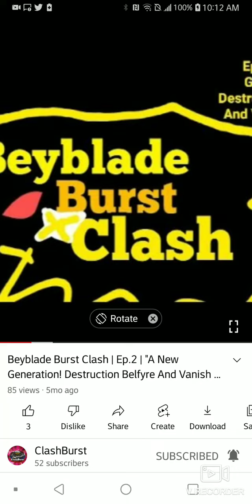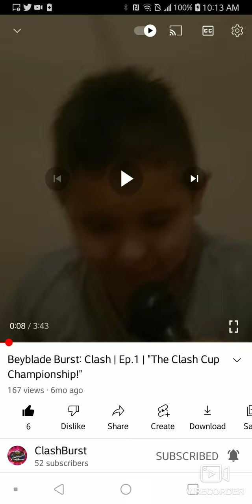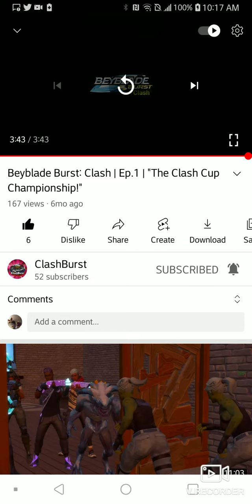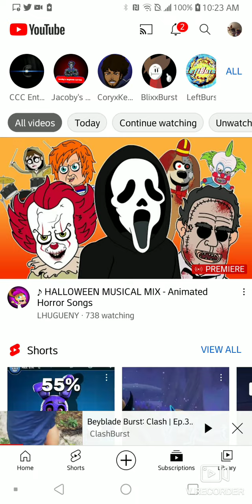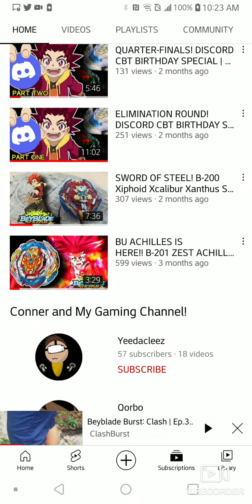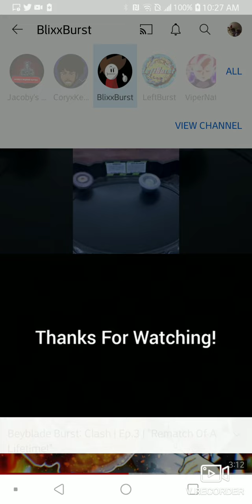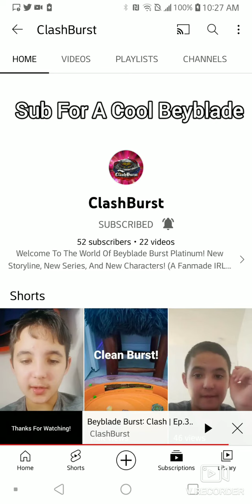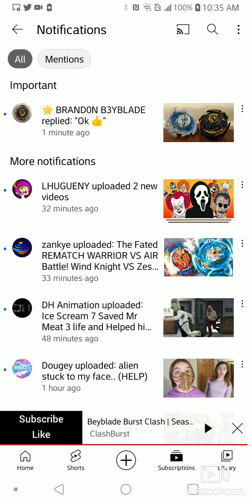reacting to Beyblade burst Clash